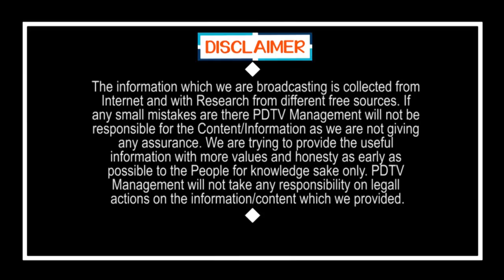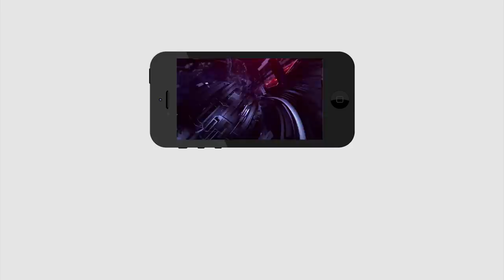Council Secretary Returns Select Committee File | టీడీపీకి గట్టి దెబ్బ.. సెలక్ట్ కమిటీకి చెల్లు చీటి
టీడీపీకి గట్టి దెబ్బ.. సెలక్ట్ కమిటీకి చెల్లు చీటి | Council Secretary Returns Select Committee File | PDTV News